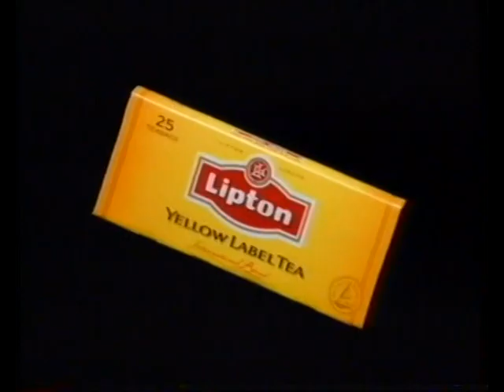[香港經典廣告](1995)Lipton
面對危急關頭，要保持鎮定已經難，能夠做到氣定神閒，更加係神人。
今日同大家分享1995年Lipton嘅廣告。

呢個廣告一開始係一對男女喺山上嘅車入面談情，點知男主角一唔小心踩到油門，架車幾乎跌落山，但係女主角仍然氣定神閒，繼續飲茶，之後仲遞咗杯茶俾救緊車嘅男主角飲！

Thomas Lipton喺1890年創立「Lipton」，並且以"Direct From Tea Garden To The Tea Pot"做Slogan。
品牌創立之後兩年已展始全球化推廣，先喺美國設廠，並且喺印度設立分店，打開遠東巿場。
到1935年，Lipton透過香港公利洋行做總代理，成功登陸香港。